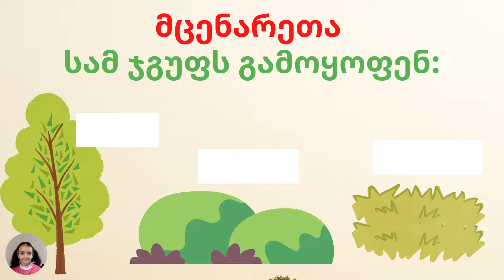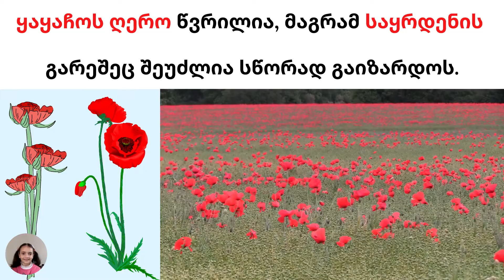მცენარის ღერო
მარიამ ფხალაძე. ბუნება, მესამე კლასი